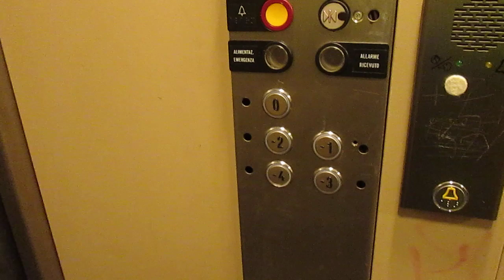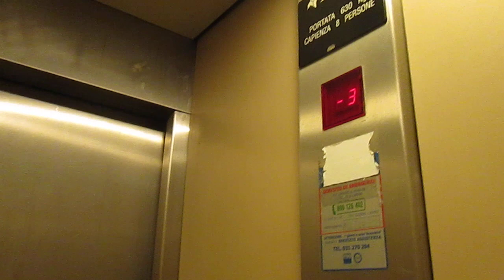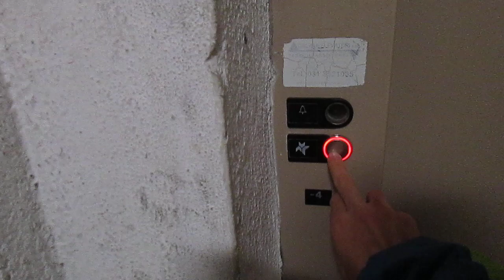Lift Falconi/OTIS @ parking garage "Parcheggio Sirtori", Como Italy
2303, Matteo Galli, Luigi De Amicis, Andrea Farinelli e agli altri appassionati di ascensori/I dedicated this video at: my big sister Valeria, Paolo, Alex, Daniele, Gregory, Kevin, apbros, Cavallo oscuro, Giuseppe 2303, Matteo Galli, Luigi De Amicis, Andrea Farinelli and at the others lifts fans

Ecco di seguito le caratteristiche tecniche/Following technical informations:
-Marca/Brand: Falconi/OTIS
-Modello/Model: Europa 2000
-Azionamento/Type: Oleodinamico/Hydraulic
-Capacità/Capacity: 630 KG / 8 Pers.
-Piani serviti/Floors served: 5(-4,-3,-2,-1,0)
-Estetica dei tasti e del display dopo la mod (pulsantiera di cabina)/Fixtures after mod (cab fixtures): DMG

Gli hanno solo cambiato la pulsantiera di cabina, il resto è originale/they have only replaced the cab fixtures, the rest is original